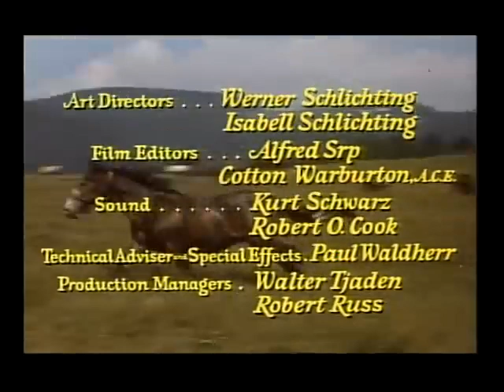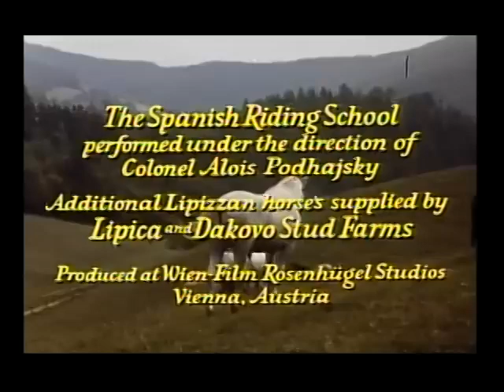Miracle of the White Stallions Arthur Hiller, 1963 Full Film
In 1945 the fate of Vienna's famous Lipizzaner stallions hangs into balance. American general Patton could save them but first he asks to see them perform.